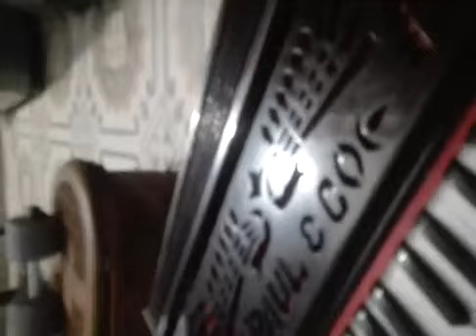Mir Basu Khan_Pugal,Bikaner__FB Live_Lockdown Music